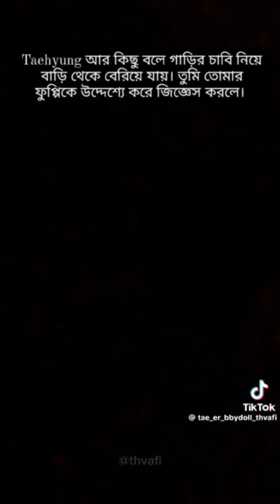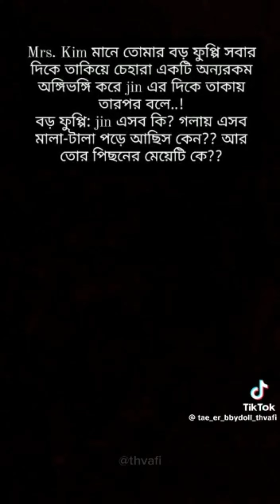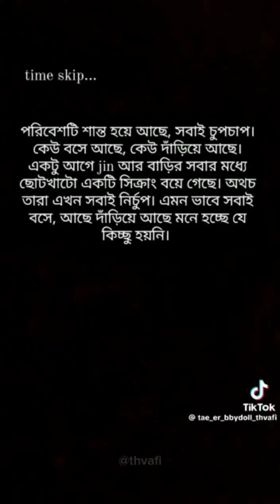I Want You 🥰 Taehyung bangla FF (epi 13)bts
it's just a fanfiction❌

এটা আমার ভিডিও না। এটা একটা আপুর ভিডিও।
thanks দেওয়ার হলে ঐ আপুটাকে দাও।